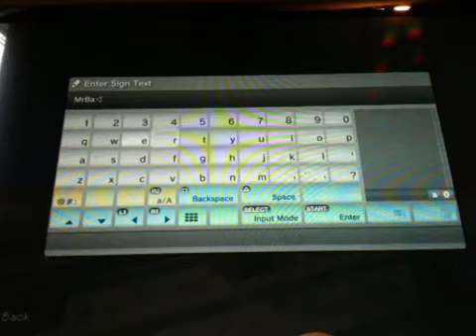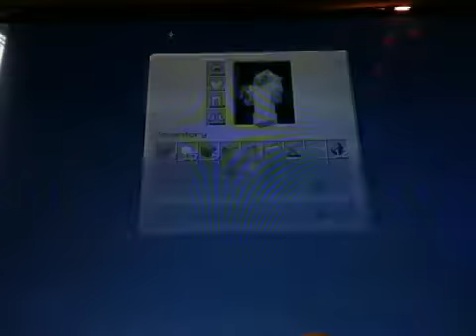Minecraft ps3 - Sky island challenge - Kitty litter Tray! ( 13)